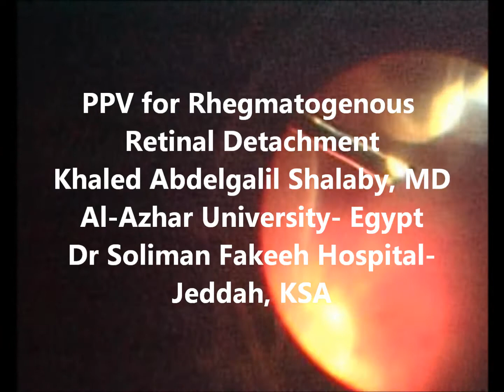PPV for Rhegmatogenous Retinal Detachment- Khaled Abdelgalil Shalaby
Pars Plana Vitrectomy (PPV), Perfluorocarbon liquid (PFCL), endolaser, Fluid/Air exchange, Air/ Silicone oil exchange for Rhegmatogenous Retinal Detachment.

Khaled Abdelgalil Shalaby, MD
Al-Azhar University
Cairo- Egypt
Chief Vitreoretinal Service
Dr Soliman Fakeeh Hospital
Jeddah- KSA